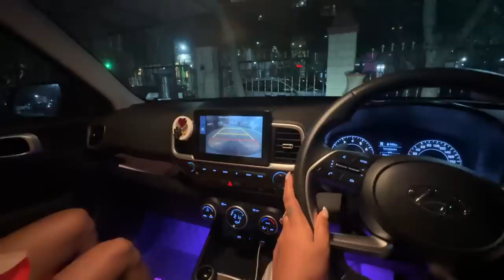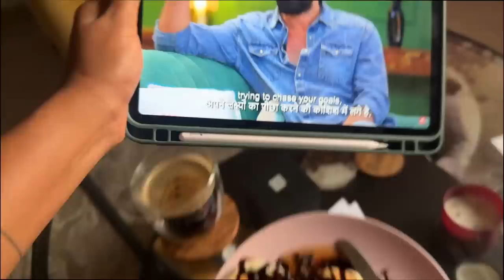Maa Reacts to Lucknow gifts! Hair growth treatment 😱 & Working on new projects!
Hey you!

Dr. Sheths: SARAH20
Plum: SARAH15
Mars Cosmetics: SARAH
Limese Connect: SARAH10
Earth Rhythms: SARAHS
Suganda: SARAH
Eclat: SARAH20
YBP Cosmetics: SARAH10
Qurez: SARAH
Dot&Key: SARAH10
Carmesi: SARAH

XOXO -S